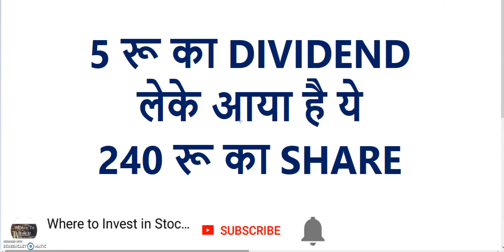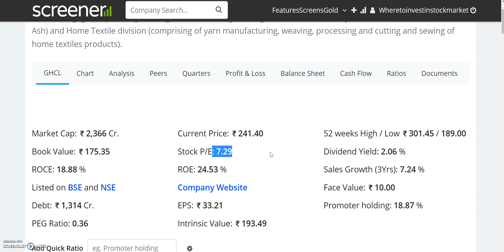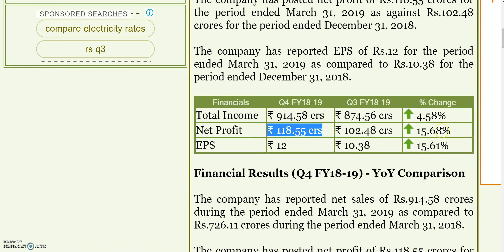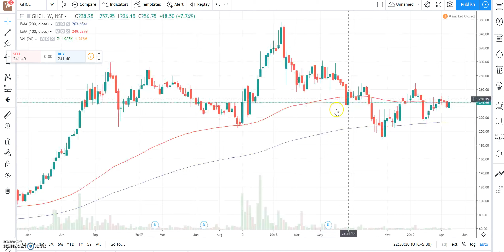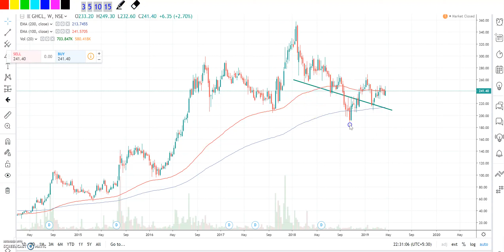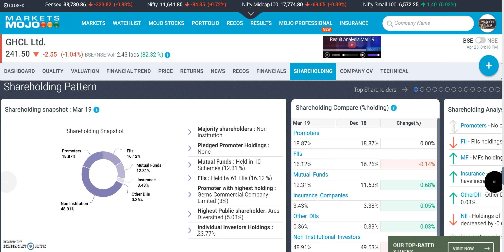5 रू का DIVIDEND लेके आया है ये 240 रू का SHARE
5 रू का DIVIDEND लेके आया है ये 240 रू का SHARE